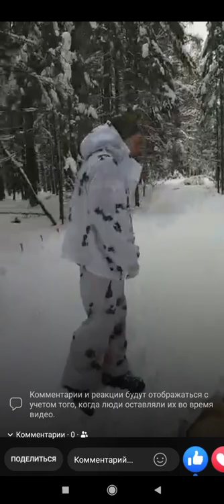охота на волка в Беларуси